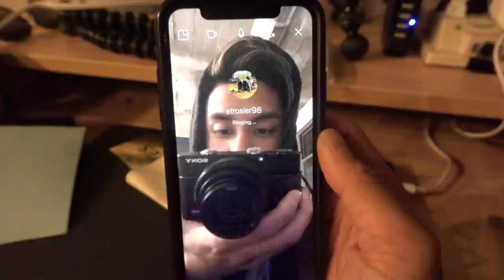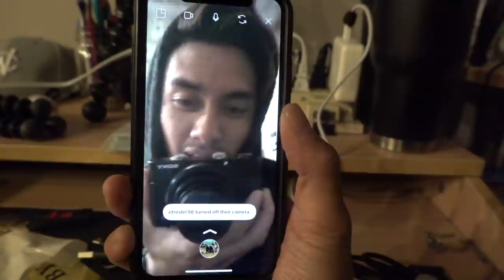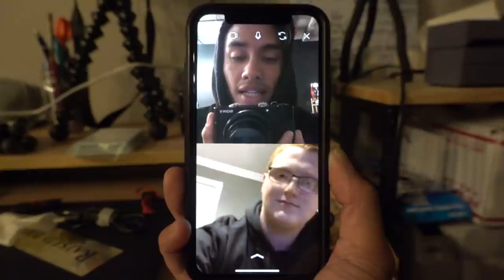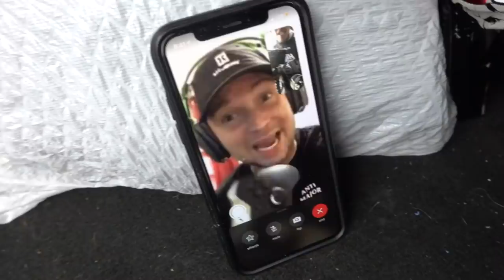I CAN'T BELIEVE THIS - HE GOT A TATTOO OF MY LOGO ON HIS LEG! 😮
WOW.

BEST NON-PROFIT PAINTBALL MAGAZINE
FROM INSIDE THE NET MAGAZINE - BRAD BALDWIN

Monstercat

Thank you to all the companies that sponsor and support me